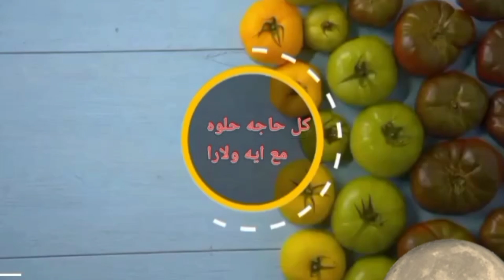بيتزا سهله وسريعه 🥰بيتزا